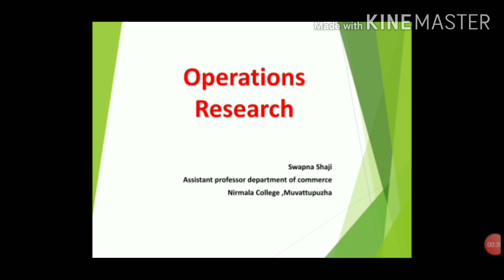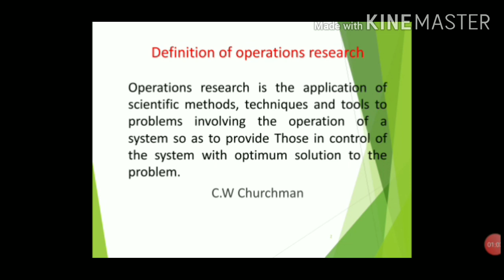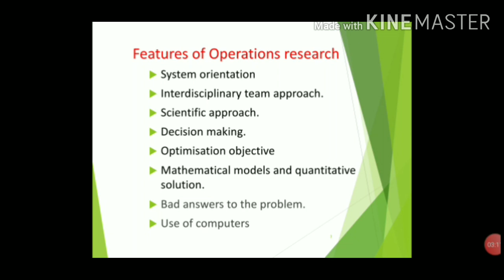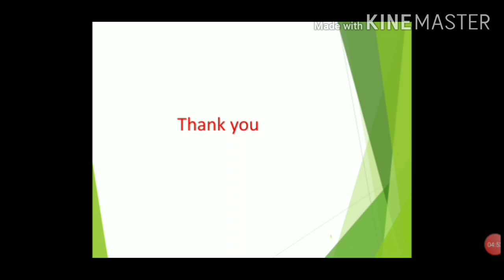Introduction to Operations Research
Features and Importance of OR